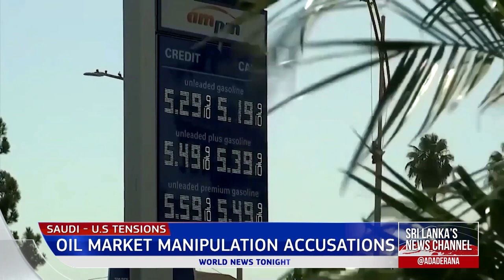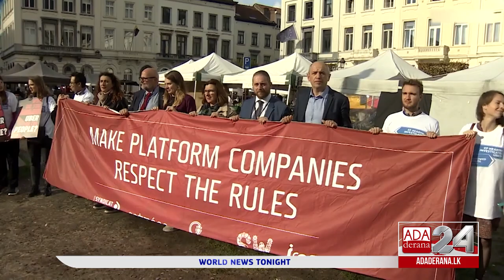Ada Derana World News Tonight | 26th October 2022